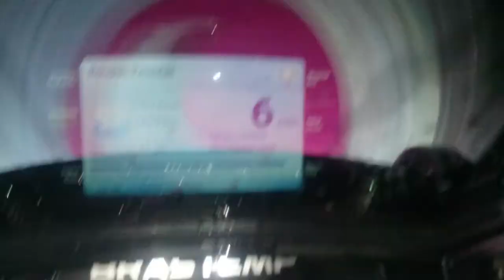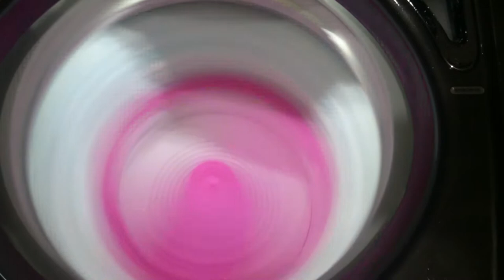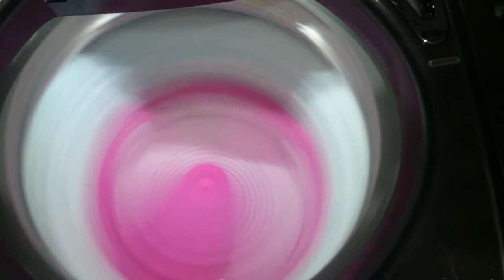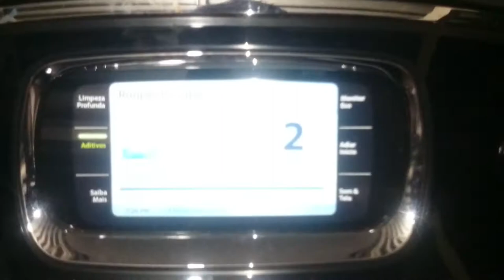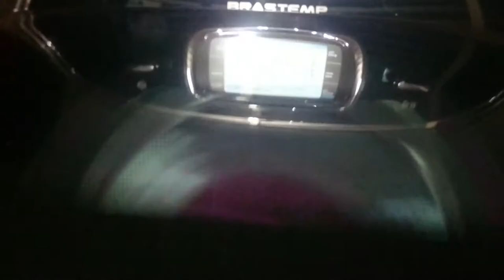Brastemp Vantage Centrifugando - Whirlpool Vantage Spin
Mostrando como centrifuga rápido e com eficiência!